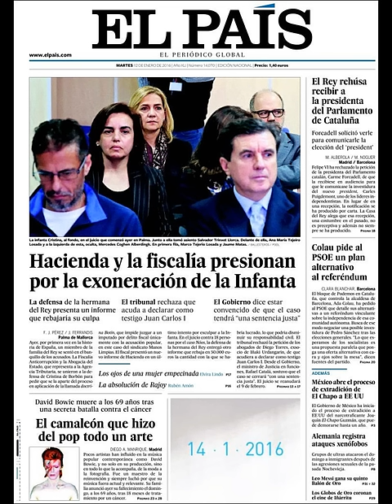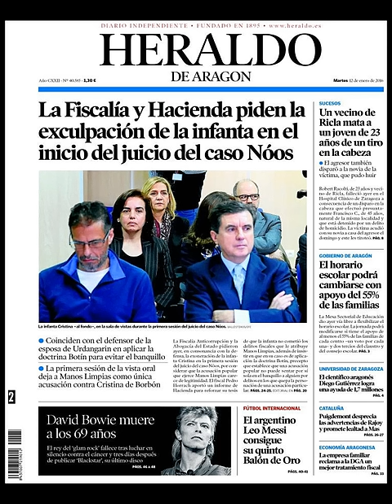Noticias Martes 12 Enero 2016 Principales Portadas Titulares Diarios Periódicos España Spain News